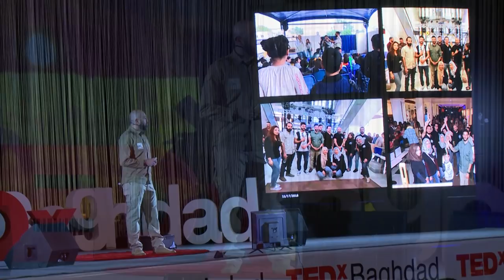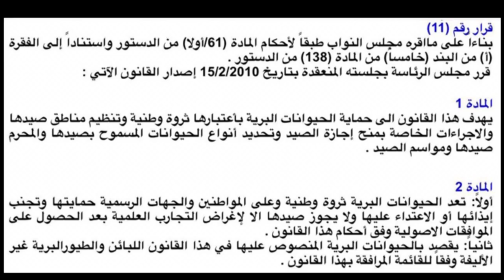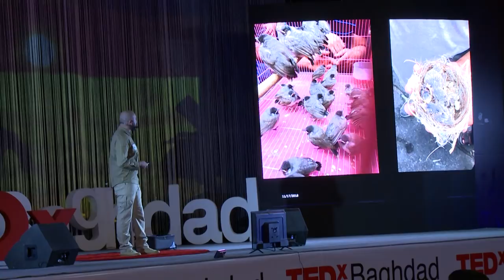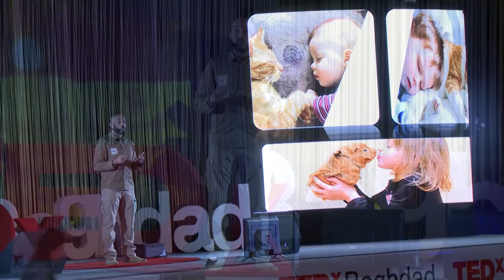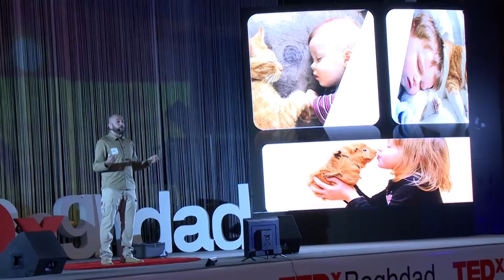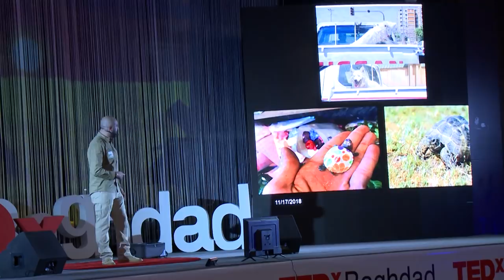Saving wildlife together | Mahdi Laith | TEDxBaghdad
A hobby from a young age, led this speaker to a life of activism and helping save animals lives and bring awareness to an important cause Keeping the environment safe is one of the main tasks that must be taken care of ,It is considered to be an essential pillar of environmental ladder that must be taken into account and considered as one of the environmental treasures. This talk was given at a TEDx event using the TED conference format but independently organized by a local community.